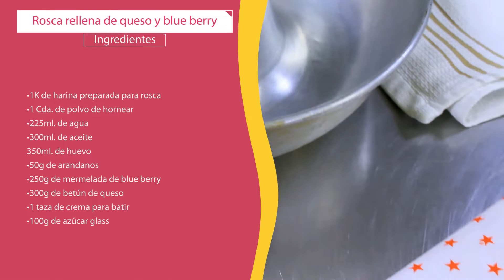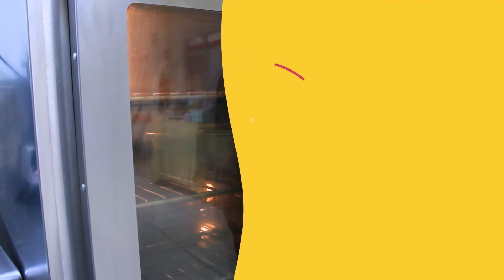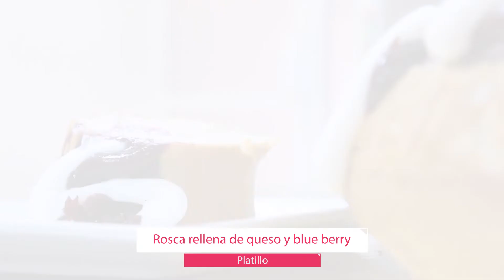Casa Elina Rosca rellena de queso y blueberry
Visita nuestras sucursales son SitioSeguro 😷
🔴 Casa Elina Sucursal Las Quintas (Culiacán)
▪Blvd. Sinaloa #1110, Las Quintas
🔴 Casa Elina Los Mochis
Matriz, Los Mochis
▪Blvd. Jiquilpan #1296 Pte.